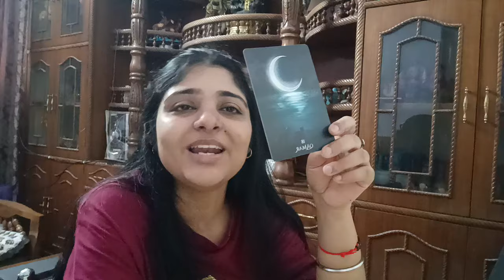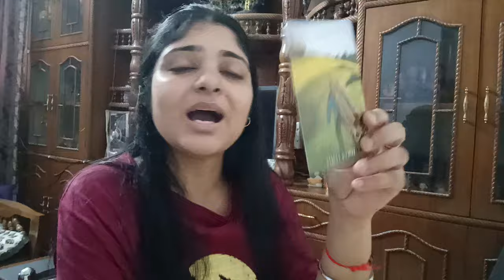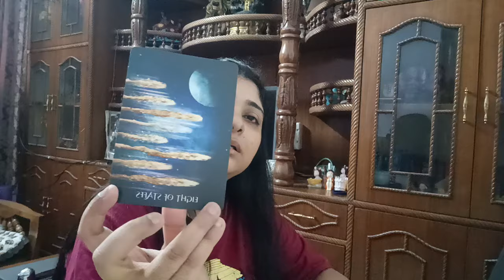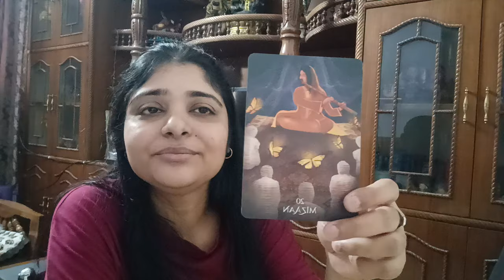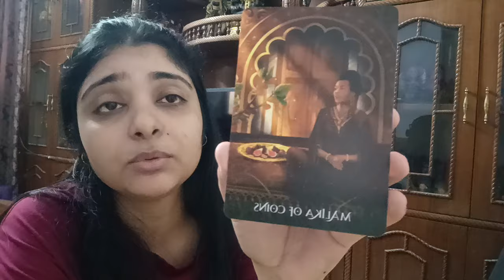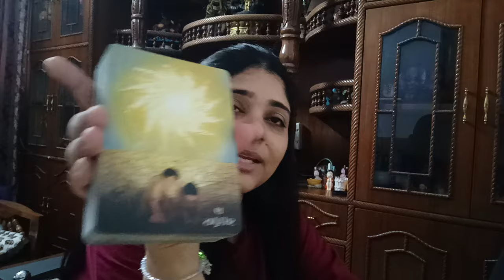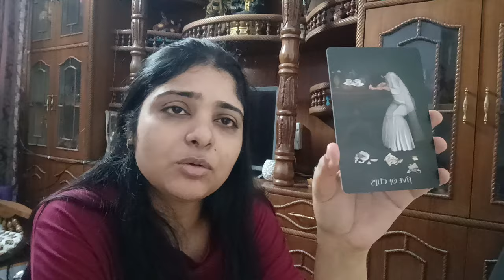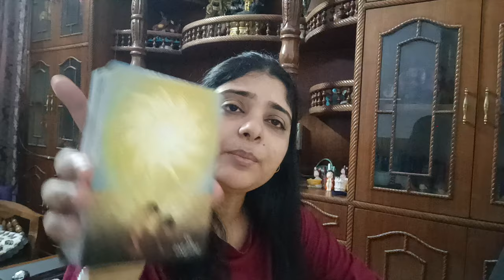Am fed up with your energies 😞😔😮‍💨💔generalreading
Song credits Imtihan movie team
Late Shri Kishore Kumar ji

(Price details)

Questions reading 250 per question (on mail)
300/ per question applicable from 1 June 2024

2 Questions at 500/

5 questions at 1111/ (on mail)

8 questions at 1555/ ( on mail)

Current feelings of specific person Rs 555/ ( on mail)

General reading with angel guidance Rs 666/ ( on mail)

One hour session for full reading 2999/. Now at 2555/ (On call)

Regards
Minnie Das

Advanced level course. Classes start from July second week Sunday. All classes to be held on Sundays only at 12 on Zoom.

(No certificate)